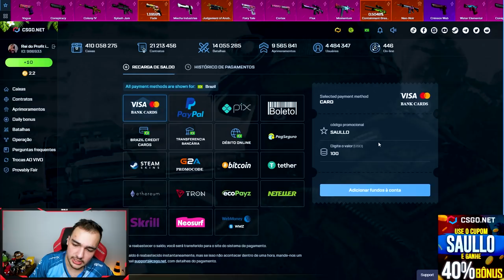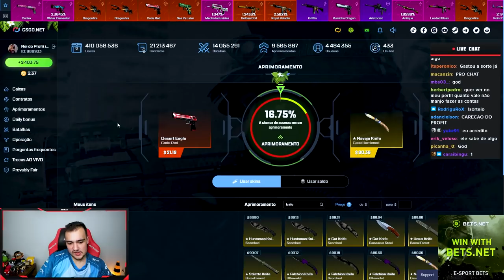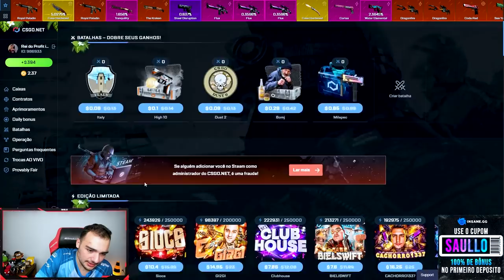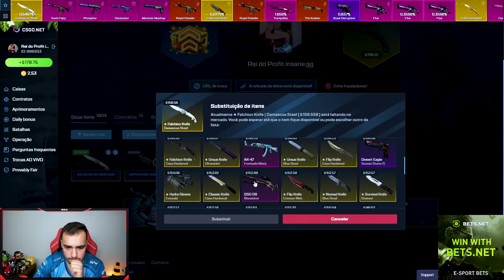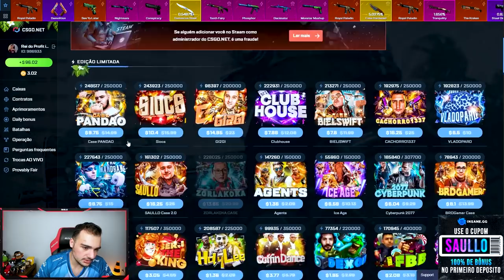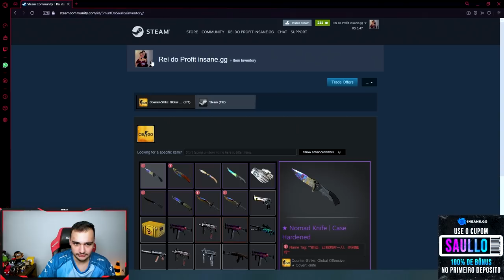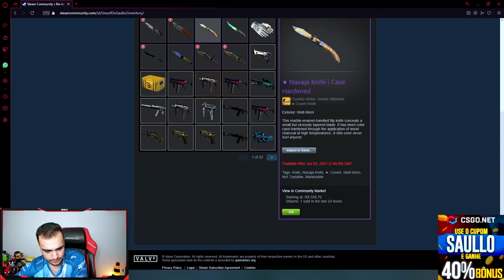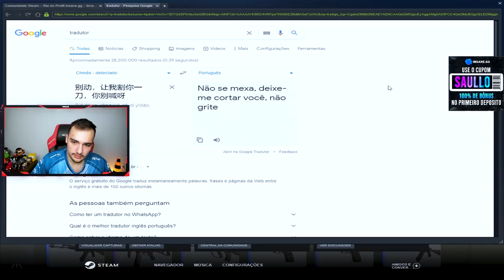Ganhei uma BLUE GEM com apenas $7 no CSGO 😱💎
Ganhei uma Faca Blue Gem no CSGO